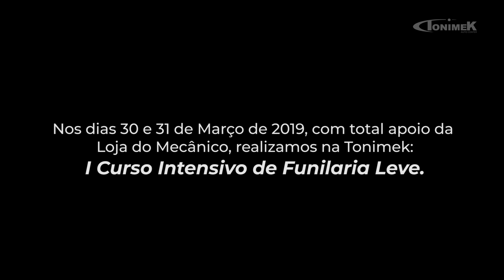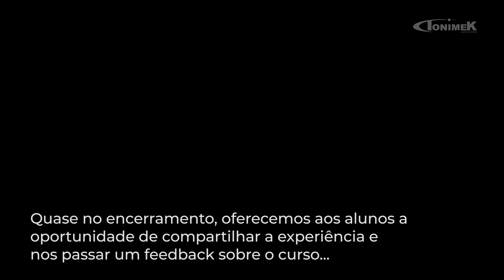CURSO DE FUNILARIA TONIMEK: VALE A PENA? (feat. Loja do Mecânico)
LINK PARA INFORMAÇÕES DO CURSO DE FUNILARIA LEVE
Dias 04 e 05/05/2019

No último final de semana, tivemos o 1º Curso de Funilaria Leve aqui na Tonimek em parceria com a Loja do Mecânico, que nos ofereceu ferramentas e equipamentos para que esse propósito fosse concretizado.

TONIMEK01
TONIMEK02
TONIMEK05
TONIMEK06